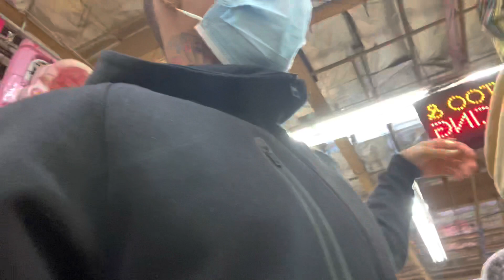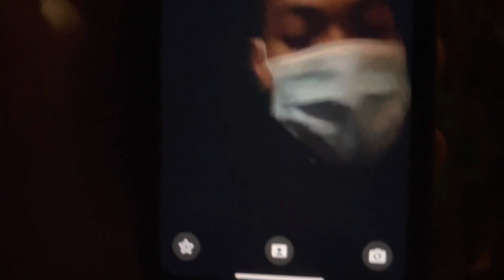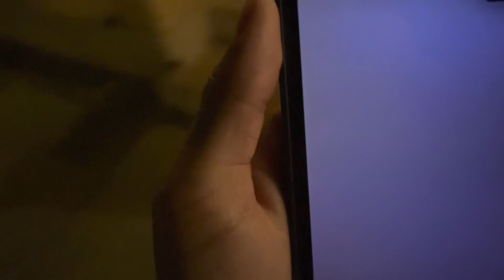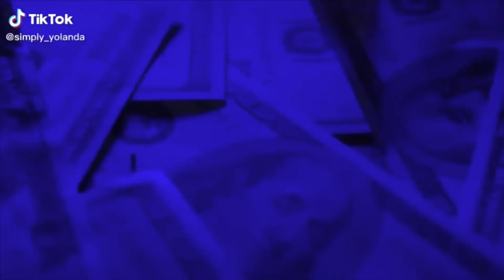Went with my ex to go get her back dimples pierced she cried 😱😱😱